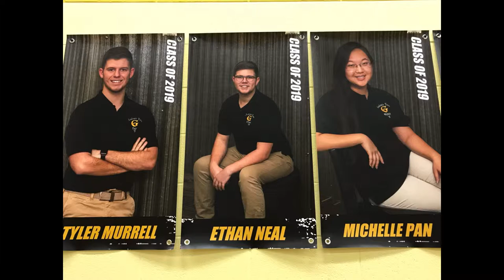Georgetown High School - 2018-2019 Winter Sports Recap Video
This video was played during the 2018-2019 Winter Sports Banquet to recap our successful 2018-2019 Winter Sports teams.